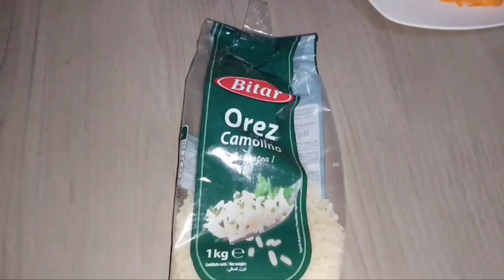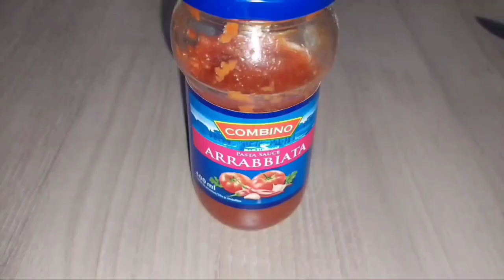PUI CU GARNITURA DE OREZ CU LEGUME(MANANCI SI SLABESTI)